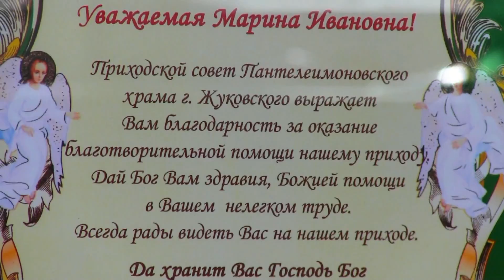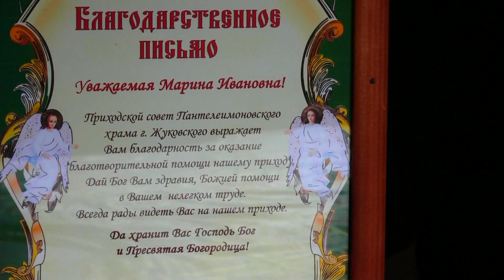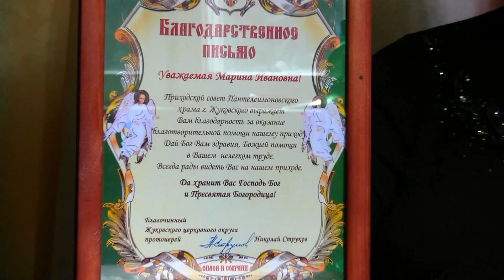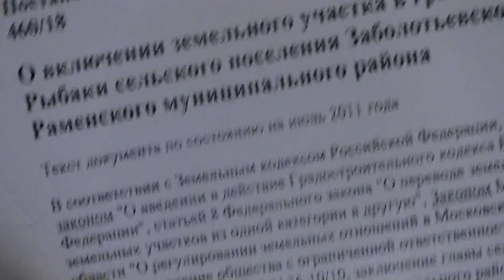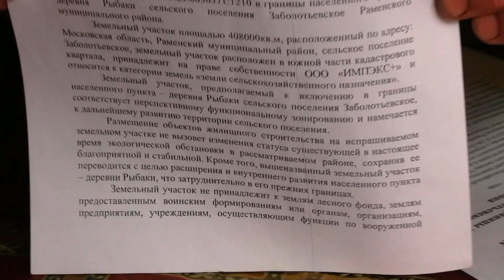ФЕРМЕРЫ, Марина и Олег Злотниковы, Автор фильма Владимир Шрейдлер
ФЕРМЕРЫ, Марина и Олег Злотниковы, Автор фильма Владимир Шрейдлер. Фильм о том, как живут, как работают российские фермеры. Повествование о том, на какую помощь от государства могут рассчитывать фермеры России!